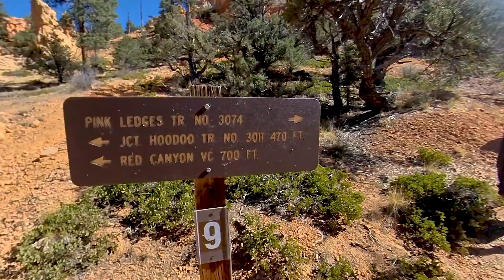Utah: Red Canyon // Dixie National Forest